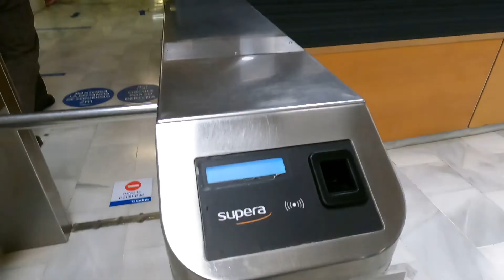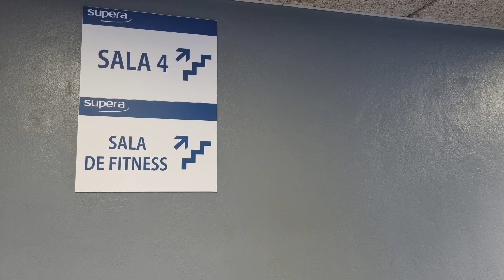Day in the life on tri camp // Estepona triathlon training camp, building the foundations for 2022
Welcome to a day in the life on tri camp in Estepona. I spent 14 days training with fellow professional triathlete, Emma Bilham, to start building the foundations for 2022. Check out the action from my last day of this December triathlon training camp!

I cannot thank Emma enough for having us to stay but also challenging me every day, it was an honour being shown the real PRO triathlete ropes by her! I am already looking forward to next time.

Hey All! After quitting my job, years of failure and asking "what if", I made a promise to myself to jump; so here I am giving professional triathlon the full commitment it deserves, going all in and sharing the journey with you.